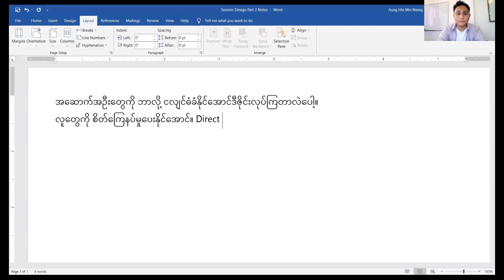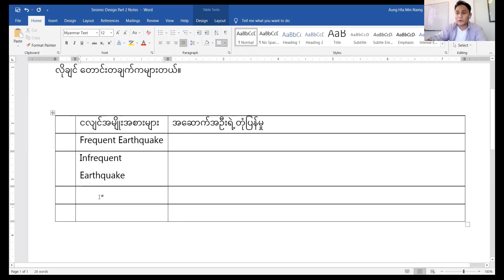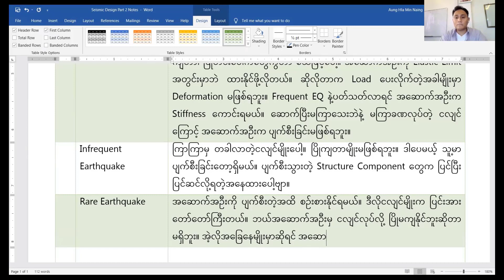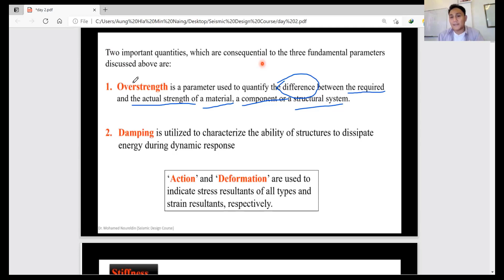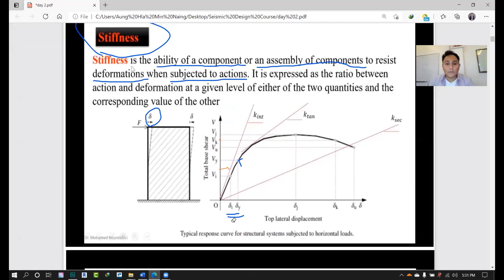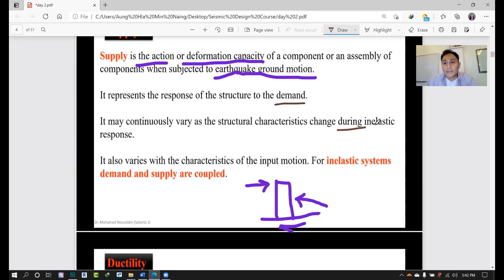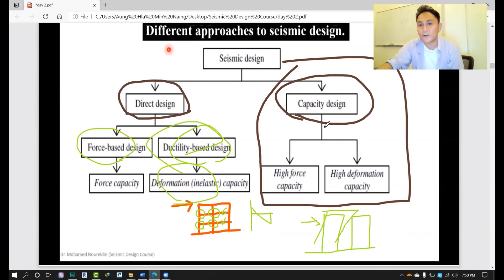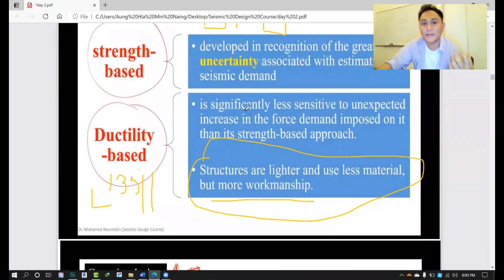Seismic Design of Structure : Day 2 Important Definition of Seismic Design by Aung Hla Min Naing